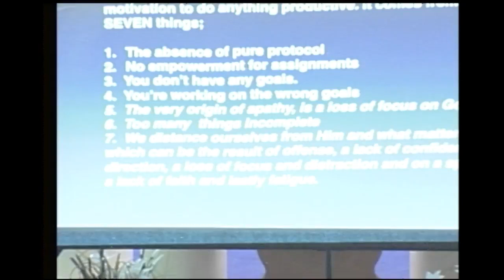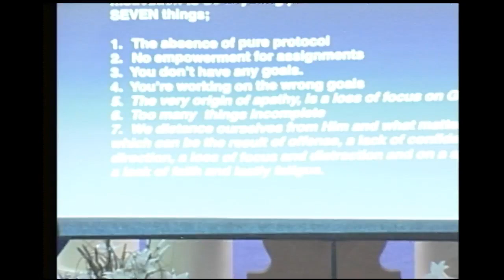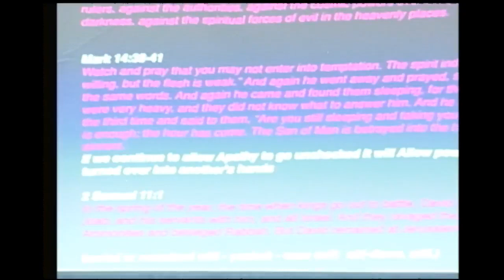The Spirit Of Apathy Pastor G Emerson Scott@ Live @ The Chosen Vessel 09 09 2018 pm svc